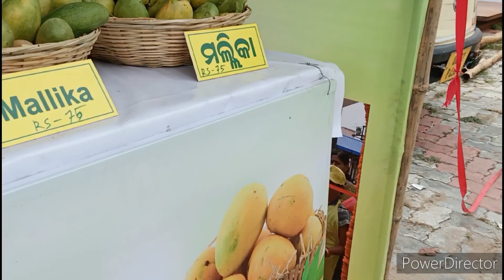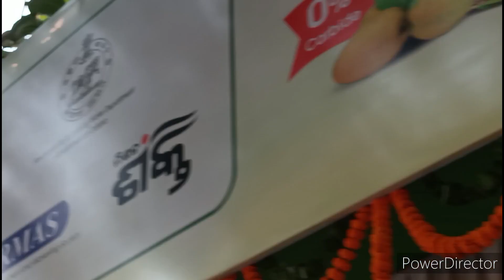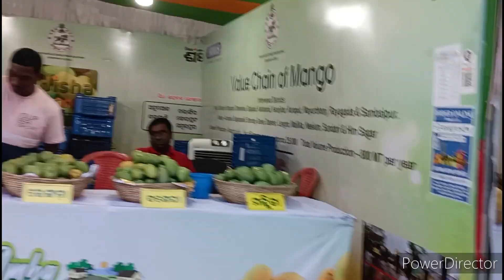Asantu amba mela buliba l amba mela buliba l Amba mela dekhantu l Amba mela l Mango show l DRSR Vlog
I will share my cooking videos, recipes, traveling and daily vlogs.